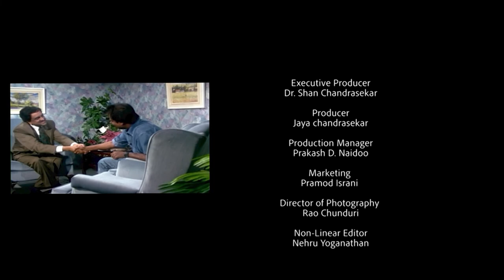Super Star Rajinikant in a Rare Interview with Shan Chandrasekar in Canada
Rajinikanth is an Extremely Popular Indian actor whose unique mannerisms and stylized line delivery made him one of the leading stars of Tamil cinema. In a career spanning over five decades, he has done more than 160 films that includes films in Tamil, Hindi, Telugu, Kannada, Bengali, and Malayalam. He is widely regarded as one of the most successful and Famous actors in the history of Indian cinema. Rajnikanth won the Tamil Nadu State Film Award for Best Actor, the highest accolade for an actor in Tamil cinema, numerous times. The Government of India honored him with Padma Bhushan in 2000, Padma Vibhushan in 2016, India's third and second highest civilian honors, and Dadasaheb Phalke Award in 2019 for his contributions to Indian cinema. Rajinikant`s unique and exclusive interview with Shan Chandrasekar President and CEO of ATN Canada.
Rajini is also known for his outstanding service to the community